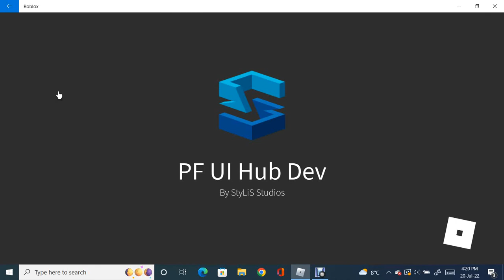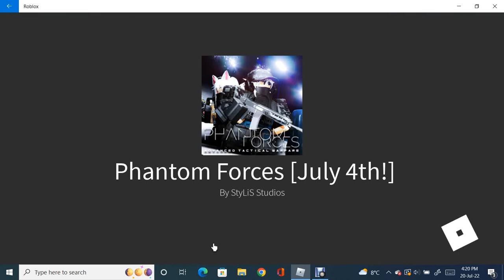I GOT MY FIRST MELEE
my first melee yay